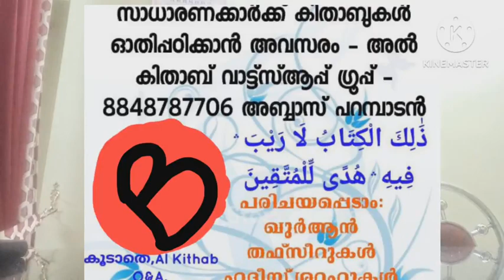سورة الواقعة സൂറത്തുൽ വാഖിഅ:തഫ്സീറുൽ മുയസ്സർ-ആയത്തുകൾ 01-26 വരെ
السلام عليكم
നിലവിൽ അൽ കിതാബ് ഗ്രൂപ്പിൽ അംഗമല്ലാത്തവർ മാത്രം ചേരുക :
تفسير الميسر للقرآن
ഖുർആൻ ലഘു വിവരണം
سورة الواقعة
സൂറത്തുൽ വാഖിഅ:
തഫ്സീറുൽ മുയസ്സർ-ആയത്തുകൾ 01-26 വരെ

إِذَا وَقَعَتِ ٱلۡوَاقِعَةُ (1) لَيۡسَ لِوَقۡعَتِهَا كَاذِبَةٌ (2) خَافِضَةٞ رَّافِعَةٌ (3) إِذَا رُجَّتِ ٱلۡأَرۡضُ رَجّٗا (4) وَبُسَّتِ ٱلۡجِبَالُ بَسّٗا (5) فَكَانَتۡ هَبَآءٗ مُّنۢبَثّٗا (6) وَكُنتُمۡ أَزۡوَٰجٗا ثَلَٰثَةٗ (7) فَأَصۡحَٰبُ ٱلۡمَيۡمَنَةِ مَآ أَصۡحَٰبُ ٱلۡمَيۡمَنَةِ (8) وَأَصۡحَٰبُ ٱلۡمَشۡ‍َٔمَةِ مَآ أَصۡحَٰبُ ٱلۡمَشۡ‍َٔمَةِ (9) وَٱلسَّٰبِقُونَ ٱلسَّٰبِقُونَ (10) أُوْلَٰٓئِكَ ٱلۡمُقَرَّبُونَ (11) فِي جَنَّٰتِ ٱلنَّعِيمِ (12) ثُلَّةٞ مِّنَ ٱلۡأَوَّلِينَ (13) وَقَلِيلٞ مِّنَ ٱلۡأٓخِرِينَ (14) عَلَىٰ سُرُرٖ مَّوۡضُونَةٖ (15) مُّتَّكِ‍ِٔينَ عَلَيۡهَا مُتَقَٰبِلِينَ (16)يَطُوفُ عَلَيۡهِمۡ وِلۡدَٰنٞ مُّخَلَّدُونَ (17) بِأَكۡوَابٖ وَأَبَارِيقَ وَكَأۡسٖ مِّن مَّعِينٖ (18) لَّا يُصَدَّعُونَ عَنۡهَا وَلَا يُنزِفُونَ (19) وَفَٰكِهَةٖ مِّمَّا يَتَخَيَّرُونَ (20) وَلَحۡمِ طَيۡرٖ مِّمَّا يَشۡتَهُونَ (21) وَحُورٌ عِينٞ (22) كَأَمۡثَٰلِ ٱللُّؤۡلُوِٕ ٱلۡمَكۡنُونِ (23) جَزَآءَۢ بِمَا كَانُواْ يَعۡمَلُونَ (24) لَا يَسۡمَعُونَ فِيهَا لَغۡوٗا وَلَا تَأۡثِيمًا (25) إِلَّا قِيلٗا سَلَٰمٗا سَلَٰمٗا (26)
തഫ്സീർ :
إِذَا وَقَعَتْ الْوَاقِعَةُ (1) لَيْسَ لِوَقْعَتِهَا كَاذِبَةٌ (2) خَافِضَةٌ رَافِعَةٌ (3)
إذا قامت القيامة, ليس لقيامها أحد يكذِّب به, هي خافضة لأعداء الله في النار, رافعة لأوليائه في الجنة.
إِذَا رُجَّتْ الأَرْضُ رَجّاً (4) وَبُسَّتْ الْجِبَالُ بَسّاً (5) فَكَانَتْ هَبَاءً مُنْبَثّاً (6)
إذا حُرِّكت الأرض تحريكًا شديدًا, وفُتِّتت الجبال تفتيتًا دقيقًا, فصارت غبارًا متطايرًا في الجو قد ذَرَتْه الريح.
وَكُنتُمْ أَزْوَاجاً ثَلاثَةً (7)
وكنتم- أيها الخلق- أصنافًا ثلاثة:
فَأَصْحَابُ الْمَيْمَنَةِ مَا أَصْحَابُ الْمَيْمَنَةِ (8) وَأَصْحَابُ الْمَشْئَمَةِ مَا أَصْحَابُ الْمَشْئَمَةِ (9)
فأصحاب اليمين, أهل المنزلة العالية, ما أعظم مكانتهم !! وأصحاب الشمال, أهل المنزلة الدنيئة, ما أسوأ حالهم !!
وَالسَّابِقُونَ السَّابِقُونَ (10) أُوْلَئِكَ الْمُقَرَّبُونَ (11) فِي جَنَّاتِ النَّعِيمِ (12)
والسابقون إلى الخيرات في الدنيا هم السابقون إلى الدرجات في الآخرة, أولئك هم المقربون عند الله, يُدْخلهم ربهم في جنات النعيم.
ثُلَّةٌ مِنْ الأَوَّلِينَ (13) وَقَلِيلٌ مِنْ الآخِرِينَ (14) عَلَى سُرُرٍ مَوْضُونَةٍ (15) مُتَّكِئِينَ عَلَيْهَا مُتَقَابِلِينَ (16)
يدخلها جماعة كثيرة من صدر هذه الأمة, وغيرهم من الأمم الأخرى, وقليل من آخر هذه الأمة على سرر منسوجة بالذهب, متكئين عليها يقابل بعضهم بعضًا.
يَطُوفُ عَلَيْهِمْ وِلْدَانٌ مُخَلَّدُونَ (17) بِأَكْوَابٍ وَأَبَارِيقَ وَكَأْسٍ مِنْ مَعِينٍ (18) لا يُصَدَّعُونَ عَنْهَا وَلا يُنزِفُونَ (19)
يطوف عليهم لخدمتهم غلمان لا يهرمون ولا يموتون, بأقداح وأباريق وكأس من عين خمر جارية في الجنة, لا تُصَدَّعُ منها رؤوسهم, ولا تذهب بعقولهم.
وَفَاكِهَةٍ مِمَّا يَتَخَيَّرُونَ (20) وَلَحْمِ طَيْرٍ مِمَّا يَشْتَهُونَ (21) وَحُورٌ عِينٌ (22) كَأَمْثَالِ اللُّؤْلُؤِ الْمَكْنُونِ (23) جَزَاءً بِمَا كَانُوا يَعْمَلُونَ (24)
ويطوف عليهم الغلمان بما يتخيرون من الفواكه, وبلحم طير ممَّا ترغب فيه نفوسهم. ولهم نساء ذوات عيون واسعة, كأمثال اللؤلؤ المصون في أصدافه صفاءً وجمالا؛ جزاء لهم بما كانوا يعملون من الصالحات في الدنيا.
لا يَسْمَعُونَ فِيهَا لَغْواً وَلا تَأْثِيماً (25) إِلاَّ قِيلاً سَلاماً سَلاماً (26)
لا يسمعون في الجنة باطلا ولا ما يتأثمون بسماعه, إلا قولا سالمًا من هذه العيوب, وتسليم بعضهم على بعض.